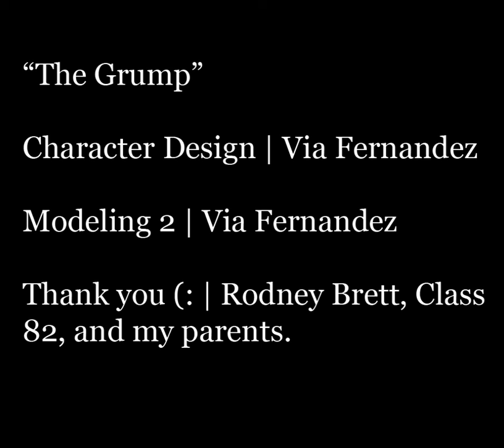Modeling 2 Final :] | The Grump